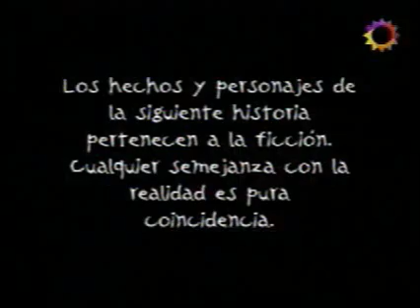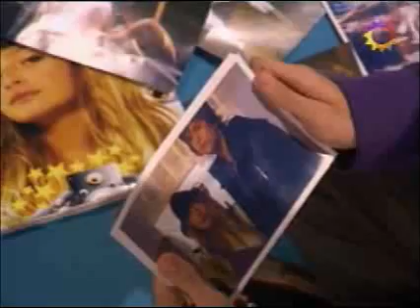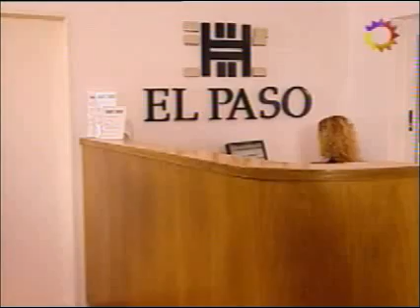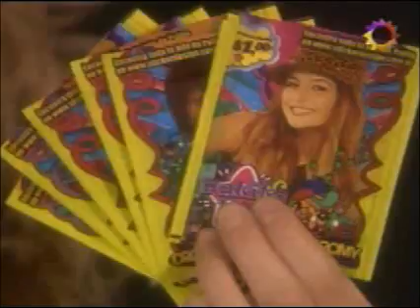Patito Feo 2 - Capitulo 84 - 2° Temporada